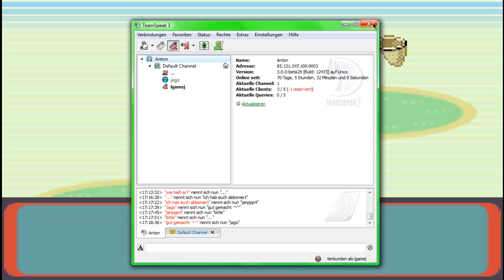Let's Play Pokémon Smaragd #5 [GERMAN/BLIND]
Wie immer in HD aber etwas leiser... Jago ist ab der Hälfte ungefähr weg aber ich zocke trotzdem weiter, denn Pokémon ist ja nicht unbedingt eins von den schwersten Games...